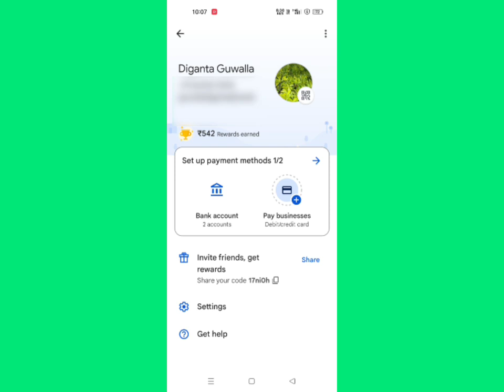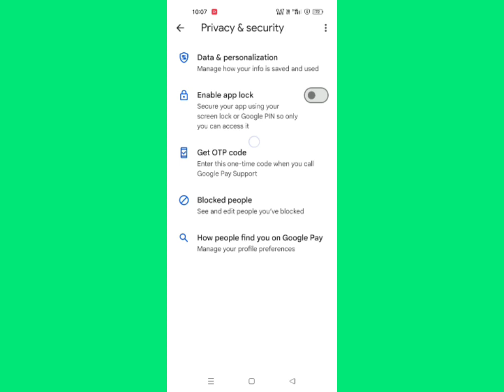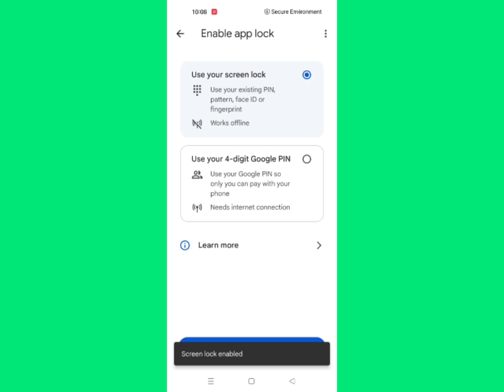Google Pay App Lock Enable 2023 || How To Enable Google Pay App Lock || Gpay App Lock In Assamese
My Gears
Boya By M1 Mic=